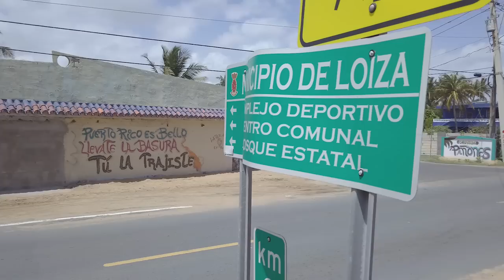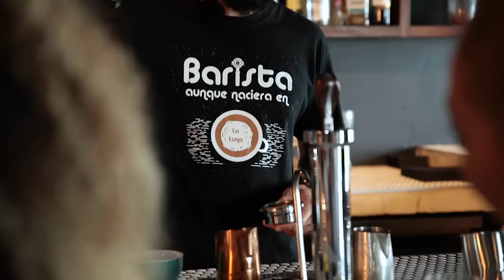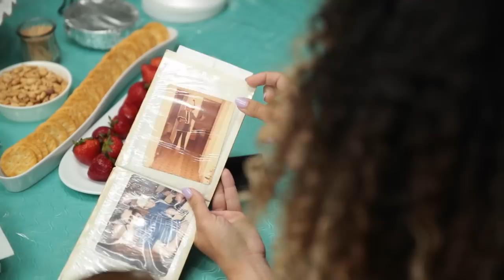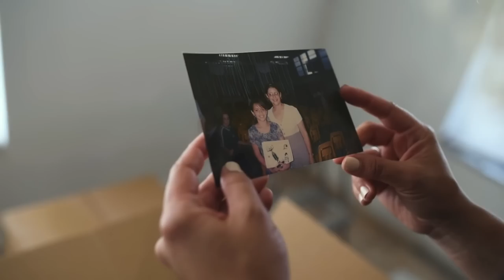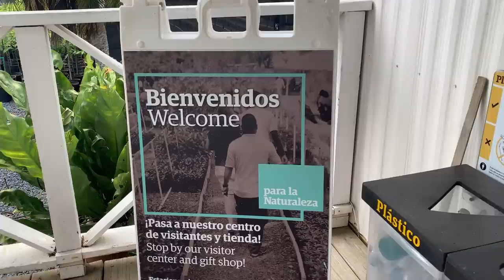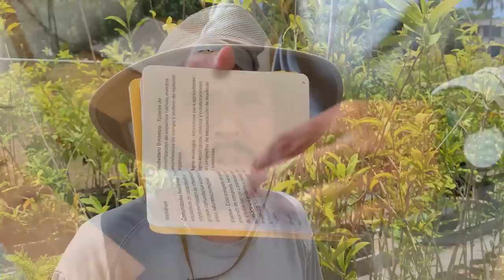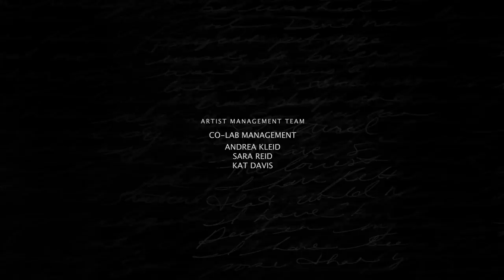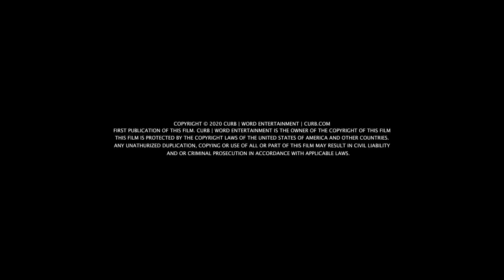Blanca - Pedazos (Documentary)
Follow Blanca as she visits Puerto Rico and reconnects with family and her heritage.

Be sure to turn on English or Spanish closed captions!